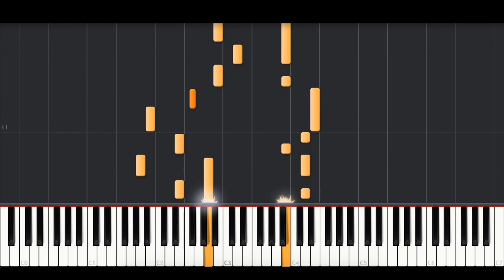Calvin Harris, The Weeknd - Over Now (BEST PIANO TUTORIAL & COVER)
Piano Cover of 'Over Now' by Calvin Harris, The Weeknd.